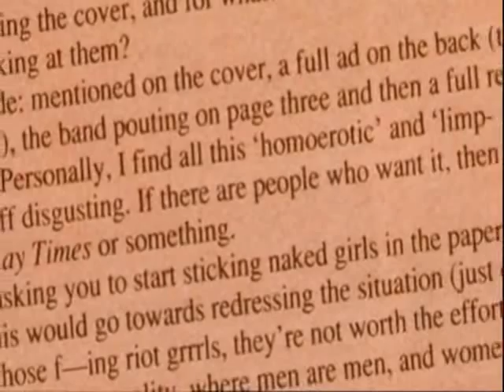Girls and Boys clip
Brett Anderson (Suede and the Tears) reading out a letter from the NME in the Girls and Boys BBC2 documentary.